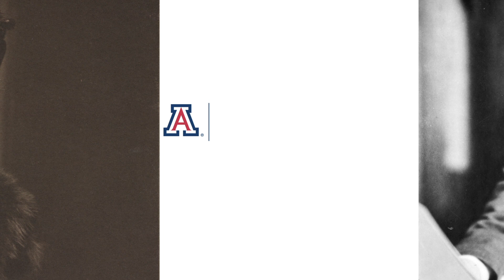Charlie Scruggs - The Fiction of Edith Wharton and F. Scott Fitzgerald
After Fitzgerald sent a copy of The Great Gatsby to Wharton, she wrote him back, saying that his was the fiction of the future, hers “the literary equivalent of gas chandeliers.” Although Wharton saw herself as an American Victorian as opposed to Fitzgerald the “Modernist,” they connected as writers in more ways than one. According to Wharton’s biographer, Fitzgerald “revered” Wharton because she anticipated so many of his own themes about money and social class.

This course will begin with Wharton’s The Age of Innocence and Fitzgerald’s This Side of Paradise, both published in 1920. Fitzgerald’s novel would make him the voice of the Jazz Age and rebellious youth, whereas Wharton’s novel would win her the Pulitzer because of its presentation of “the wholesome atmosphere of American life.” Yet the darker side of “American life” in Wharton’s novel would find its way into The Great Gatsby (1925), as would Wharton’s other brilliant novel, The House of Mirth (1905). The last session in the course offers an outside perspective with the addition of James Baldwin’s “Sonny’s Blues” as a contrast to Fitzgerald’s “Babylon Revisited” and Wharton’s “Roman Fever.” All three are wonderful short stories.